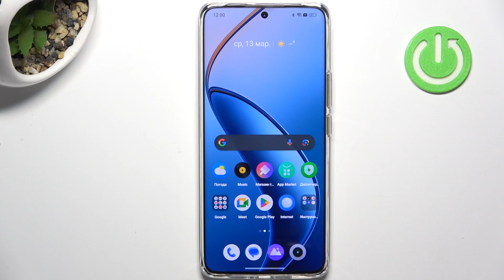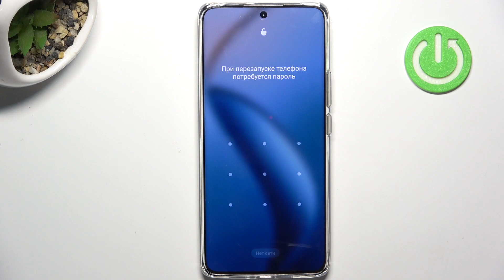Realme 12 | Как войти в режим рекавери на Realme 12 - Меню восстановления на Realme 12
Для того, чтобы найти больше информации о Realme 12, переходите на наш сайт

В этом видео вы узнаете, как легко и быстро войти в режим рекавери на устройстве Realme 12. Мы предоставляем пошаговую инструкцию, которая позволяет вам войти в режим восстановления на Realme 12 с помощью комбинации клавиш на устройстве.  Видео также демонстрирует, как навигироваться по меню режима восстановления на Realme 12 и как использовать его функции, например, для сброса настроек или установки прошивки. Благодаря этому видео пользователи Realme 12 смогут легко и без затруднений использовать режим восстановления для различных целей.

Как открыть режим рекавери на Realme 12? Как войти в меню восстановления на Realme 12? Как перейти в меню рекавери на Realme 12?